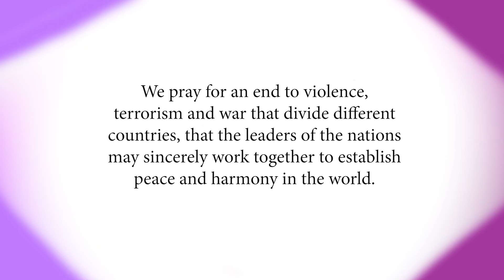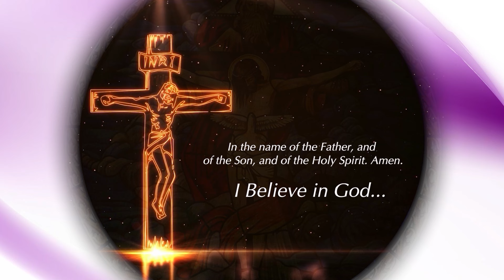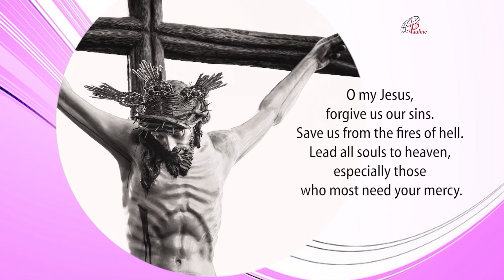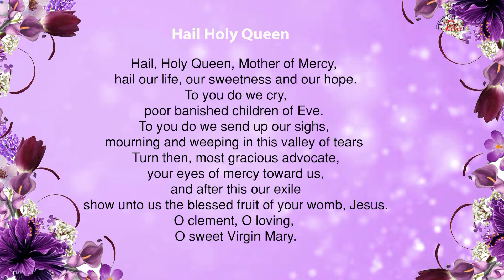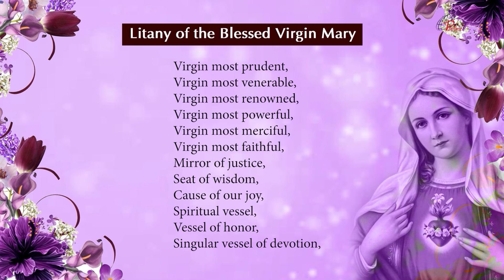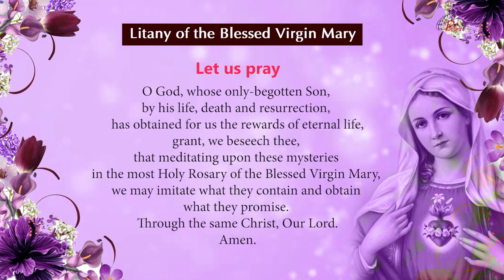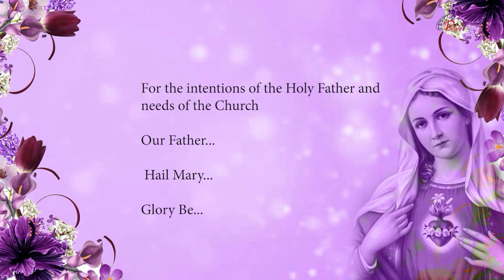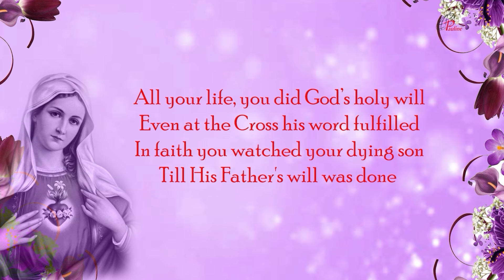The Holy Rosary | Sorrowful Mysteries | 07 June 2024